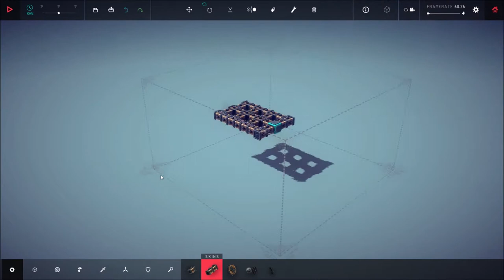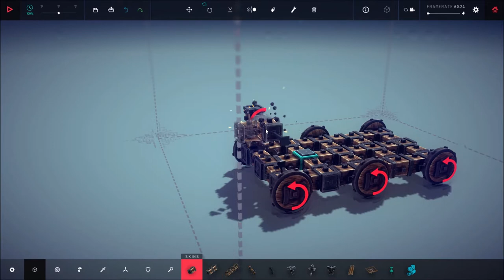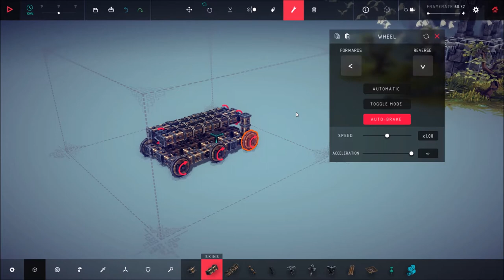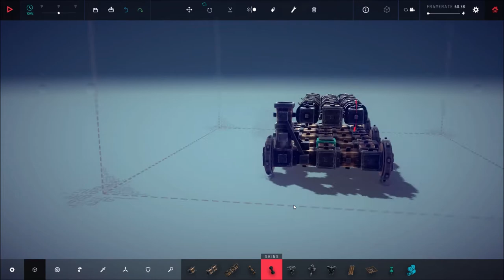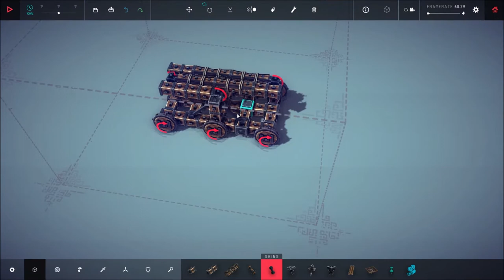Besiege - Tolbrynd, zone 17 [Southern Shrine]